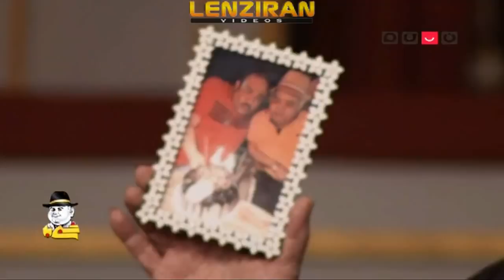AKbar Abdi & Mehran Ghafourian in their new TV show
AKbar Abdi & Mehran Ghafouran in their new TV show